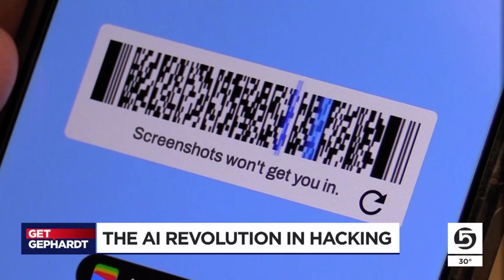Teen hackers: How AI is changing the nature of hacking and other fraudulent activities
You might think of a hacker as a mysteriously hooded, anti-social computer genius in a dark room cracking cyber security systems open in mere minutes. But artificial intelligence is tearing down that old stereotype.